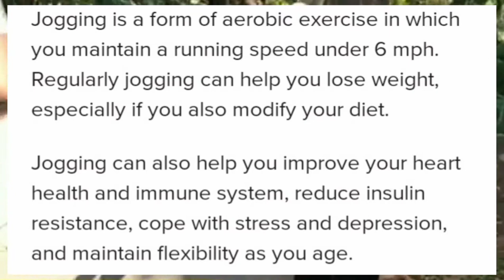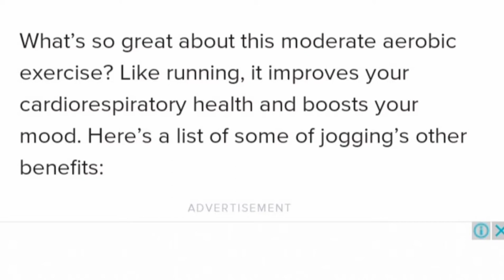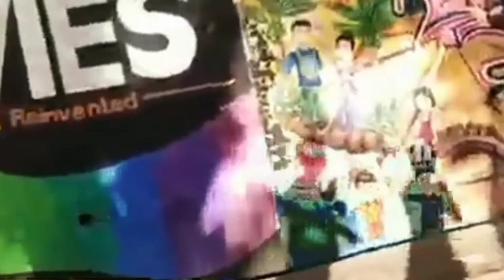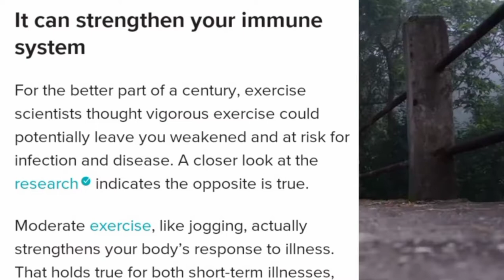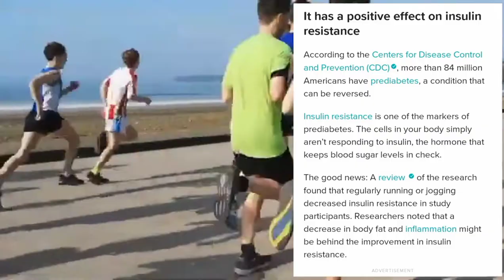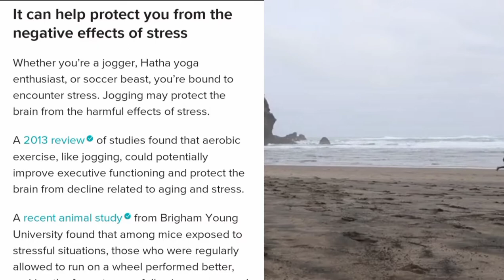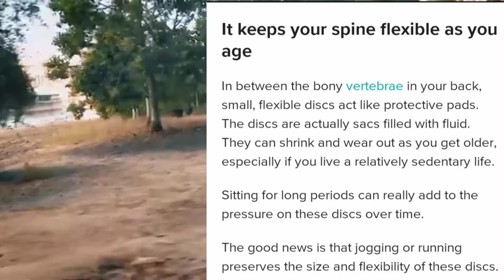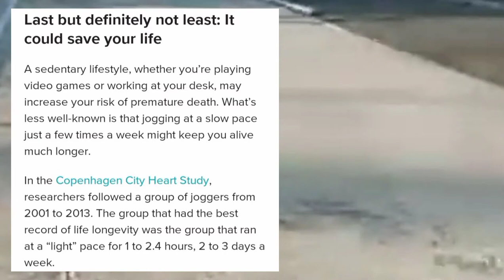JOGGING BENEFITS DROP WEIGHT SAVE YOUR LIFE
30 minutes jogging everyday benefits
jogging benefits for lungs
jogging benefits for hair
jogging benefits for height
jogging gym benefits
jogging benefits for weight gain
gentle jogging benefits
jogging benefits hindi
jogging benefits hair
jogging benefits heart
jogging benefits how long
jogging health benefits
jogging health benefits reddit
jogging benefits in tamil
jogging benefits in hindi
jogging benefits in kannada
jogging benefits in marathi
jogging benefits in telugu
jogging benefits in morning
jogging benefits in urdu
jogging benefits in bodybuilding
jogging juice benefits
jogging in a jug benefits
jogging benefits for kidney
benefits of jogging
jogging benefits legs
jogging benefits list
jogging benefits for liver
jogging benefits weight loss
jogging benefits for ladies
light jogging benefits
jogging benefits mental health
jogging benefits muscles
jogging benefits malayalam
jogging benefits morning
jogging benefits for mind
jogging every morning benefits
jogging 45 minutes benefits
jogging benefits nhs
jogging at night benefits
benefits ng jogging
jogging benefits on skin
jogging benefits on health
jogging outside benefits
jogging benefits which area of health related fitness
benefits of jogging in the morning
benefits of jogging everyday
benefits of jogging in the evening
benefits of jogging in place
jogging benefits poster
jogging physical benefits
jogging psychological benefits
jogging in place benefits
jogging in pool benefits
spot jogging benefits for periods
jogging in same place benefits
jogging benefits quora
jogging benefits reddit
jogging run benefits
regular jogging benefits
jogging in the rain benefits
reverse jogging benefits
road jogging benefits
jogging benefits skin
jogging benefits sexually
jogging slowly benefits
jogging stroller benefits
jogging sand benefits
jogging benefits for smokers
jogging benefits tamil
jogging benefits to bone and muscle
jogging benefits timeline
jogging trampoline benefits
jogging track benefits
jogging treadmill benefits
jogging uphill benefits
jogging benefits vs walking
benefits jogging vs sprinting
jogging with weighted vest benefits
benefits vs jogging
jogging walking benefits
jogging in water benefits
jogging with weights benefits
jogging in cold weather benefits
10 benefits of jogging
10 km jogging benefits
10 jogging benefits
1 hour jogging benefits
1 month jogging benefits
3 km jogging benefits
jogging 5k benefits
jogging 5 benefits
5 km jogging benefits